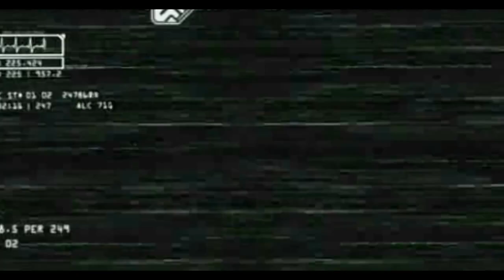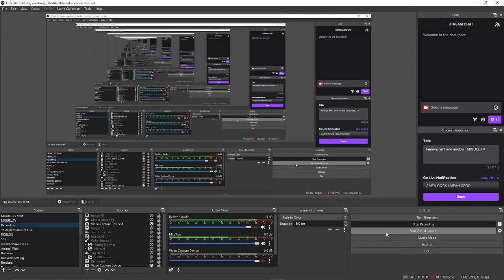Beginner Plays Through StarCraft 2 | Wings of Liberty Campaign | EP6 | Smash & Grab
it wasn't that hard...

Miguels Gaming Channel, Home Of ROBLOX, Gameplays, CSGO, And More
Basically Variety of Content! Uploading Daily Since July 2022

Here's is a Deal:
And You Get Chocolate Chip Cookie 🍪🍪🍪

You Made It To The End! Congrats
Now to the void! ⚫⚫⚫⚫⚫